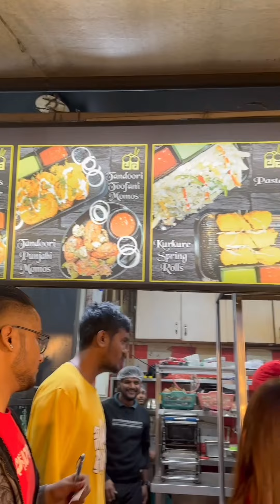GOLU PAYAL KI HUYI BEHAS || ARMAAN MALIK